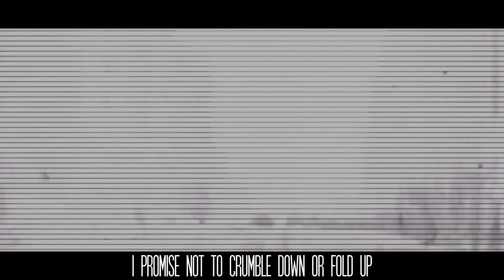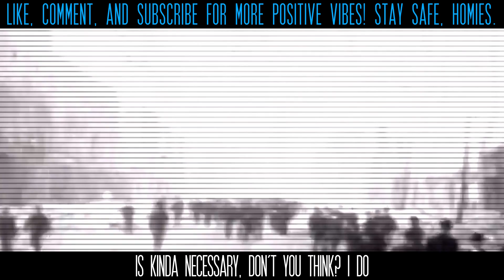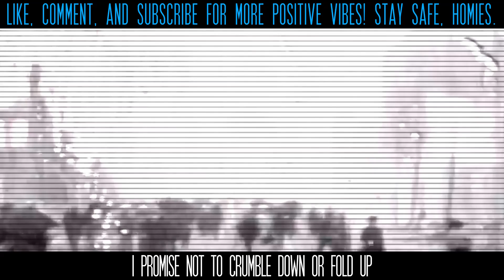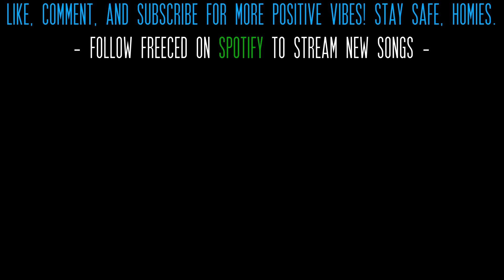The Quarantine Song | "I'll Hold Up (All Holed Up)" | Freeced | Lyric Video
Lyrics:
I’ll hold up
All holed up
I promise not to crumble down or fold up
It’s bad outside
So we’ll hide
But here inside your headphones I’ll reside
Yeah I’ll hold up
All holed up
It’s bad outside
So we’ll hide

I'm a fan of staying home, but now it's cabin fever
The time alone is nice but like I haven't had a breather
Not a lot of places left to go and I've been eager
Then again, I tend to catch a bug like a wide receiver
So either I've been laying low or scared of making plans
Washing hands on the regular, and suffering the bland
Well we're all doing that, for a while at least
So I guess that you can kick it for a while with Freeced
Maybe learn a new language, read a book or two
The only thing we know for certain is we’re looking for clues
It’s a good time to grow a long fuse
I’m sure that we could spend a little time in each other’s shoes
Well not literally, matter of fact, we’ll stay apart
But, we’ll make a start, cuz a heart-to-heart
Is kinda necessary, don’t you think? I do
Cuz things are less scary when your friends are right by you

I’ll hold up
All holed up
It’s bad outside
So we’ll hide
I’ll hold up
All holed up
It’s bad outside
So we’ll hide
I’ll hold up
All holed up
It’s bad outside
So we’ll hide
I’ll hold up
All holed up
It’s bad outside
So we’ll hide

Footage taken from The Prelinger Archives, used with permission. All work on this track was done by me, Freeced. Thanks for listening!